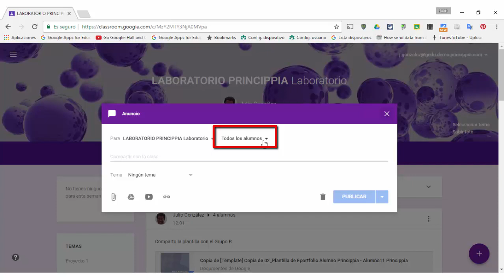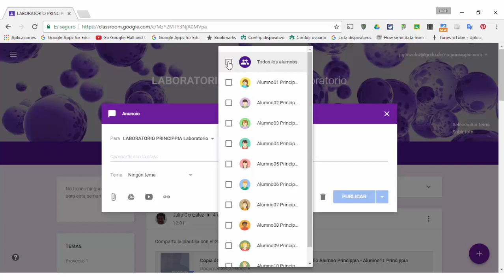Novedad Google Classroom: Tareas individualizadas por alumno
Recientemente se ha incorporado a Google Classroom la posibilidad de poder compartir una tarea, anuncio o pregunta a un alumno o grupo de alumnos dentro de nuestra clase. Sin duda, un paso importante para poder desarrollar una educación personalizada haciendo uso de las herramientas de Google.

Si quieres conocer más sobre las posibilidades que nos ofrece GSuite para educación visita nuestra página y nuestro blog: